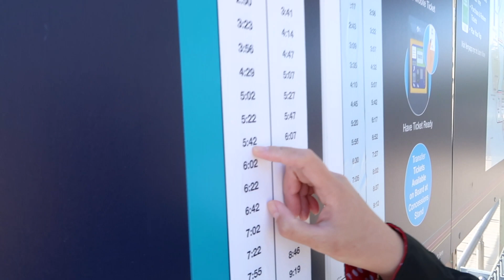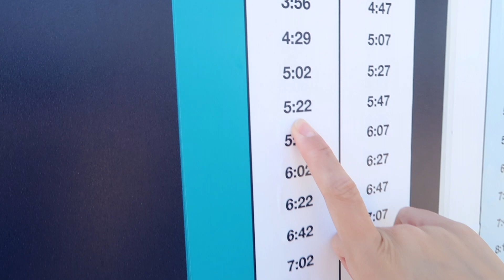A DAY IN NYC | VLOG 1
Locations:
NYC BAGEL AND COFFEE HOUSE
QUEENS CENTER MALL
GANTRY PLAZA STATE PARK/HUNTERS POINT SOUTH PARK
NYC FERRY
BROOKLYN BRIDGE PARK-PIER 1